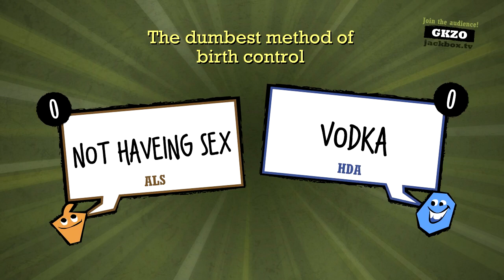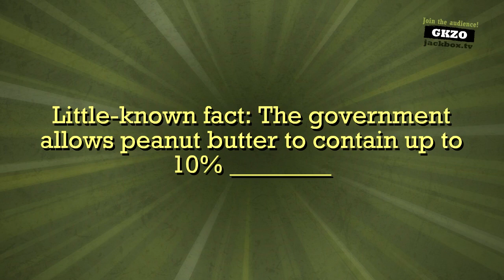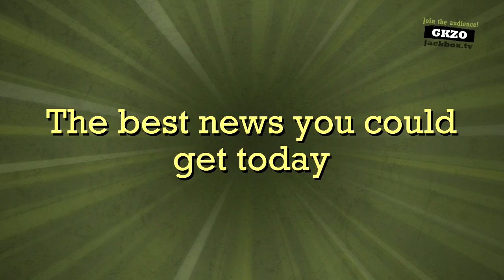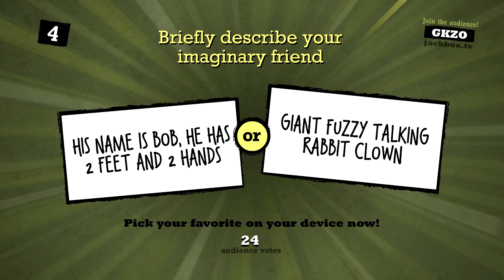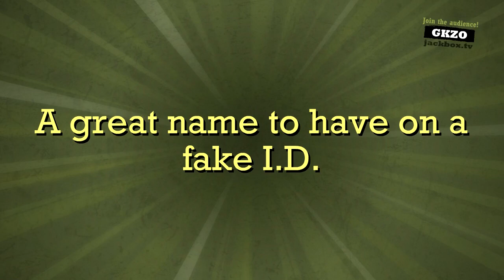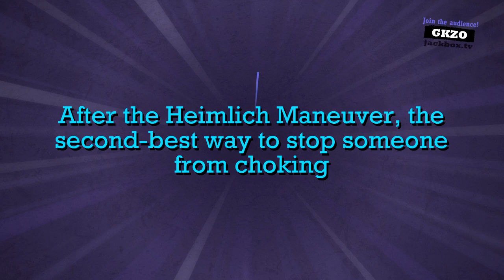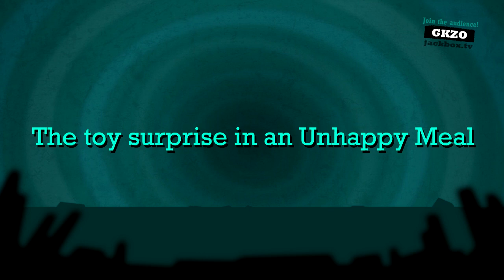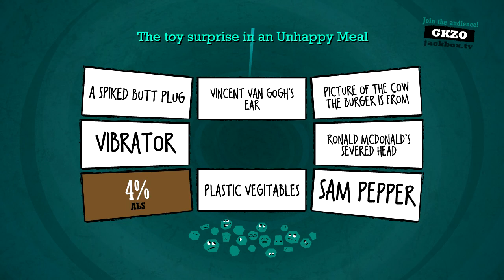[13] An Unhappy Meal's Prize! (Quiplash)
Hilarious and unexpected answers to random questions are what win in Quiplash: a new party game where the Twitch stream audience votes to determine the winner! Watch Ghost and friends come up with wild and crazy answers as they attempt to one up each other and win!